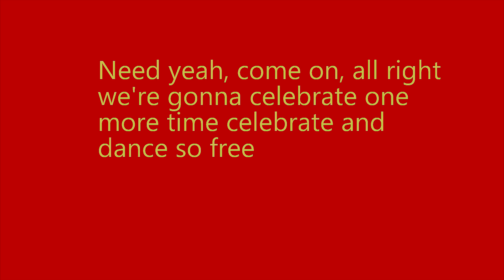Harry H - One more time